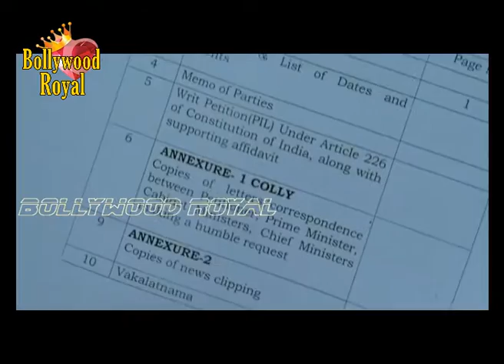Interview Of Harsh Nagar For ‘Love Day’ Part 1